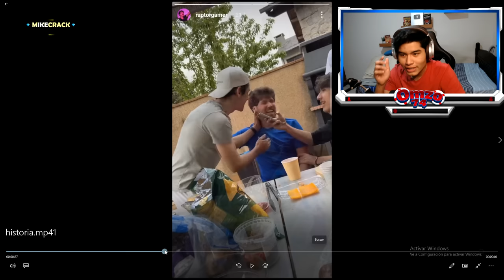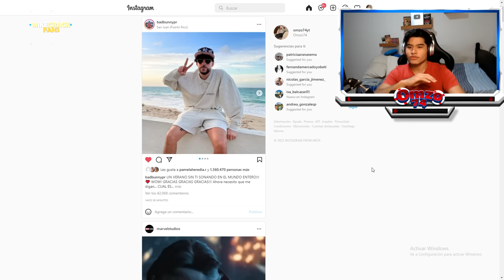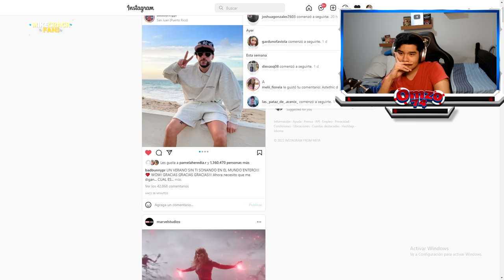¡MIKE e INVICTOR SE BESAN! 😱😳 ¿¡SE REVELA LA CARA DE ACENIX? 😨🐱 desmintiendo videos...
Atte: @Omzo74YT

⭐ ADMINISTRADORES ⭐